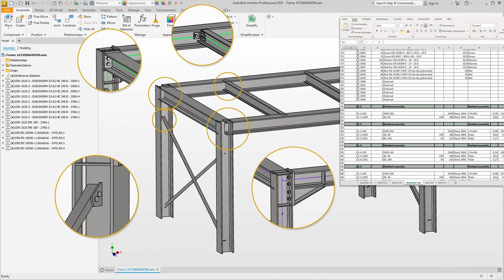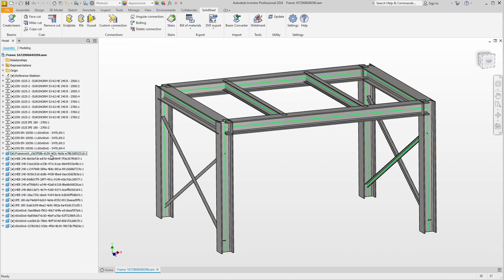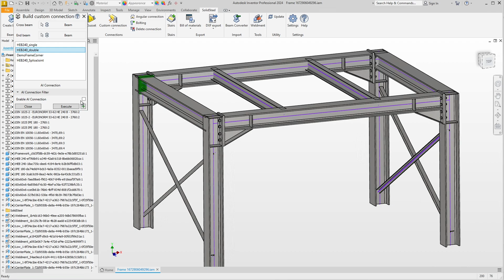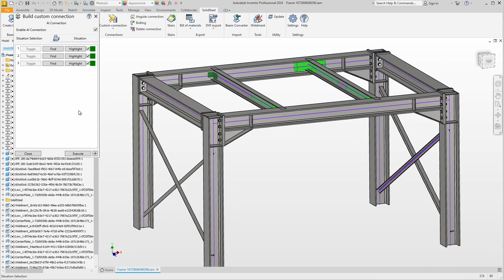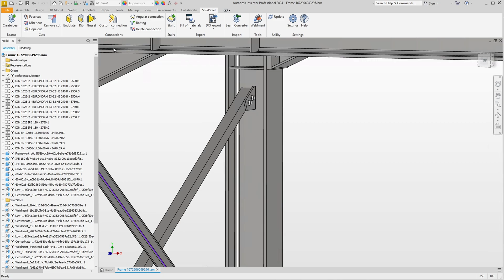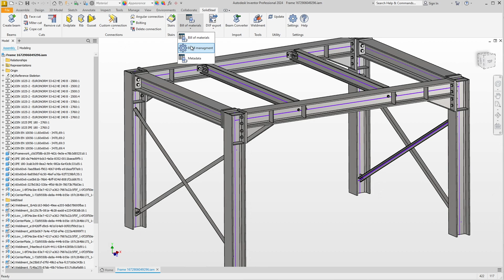Steel detailing of a Frame Generator Model in Autodesk Inventor with SolidSteel parametric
The example steel structure used for steel detailing in this video was created using the Inventor Frame Generator. However, it could be a 3D model from any other source. It doesn't matter, as long as it contains geometries that look like steel profiles, and of course the file must be openable by Inventor. You can find a video on the topic of steel detailing of a Revit model

We show the steel detailing on this Frame Generator model, which means we add all the detailed connections, such as end plates, frame corners, bolted connections, etc., using the SolidSteel Custom Connections feature and save even more time with the AI Connection option. Finally, we take a look at how to automate subsequent processes, such as bills of materials.

The video about the creation of your own Custom Connetions, mentioned in the video can be fond

You can also try out everything shown in the video with the free Express version of SolidSteel parametric, available from our